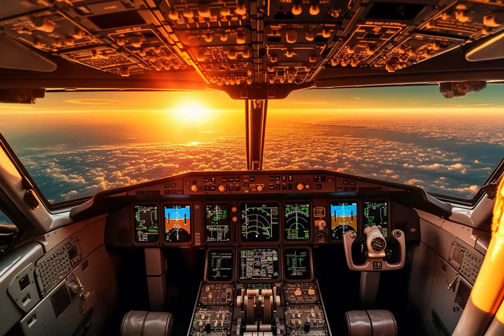Highway in the Sky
✨Hope inspiring stories of encountering miracles through faith and powerful love letters from God that will bring tangible fulfillment and cause your fondest dreams to come true~

Helping you to bring out fulfillment through love letters and focused engagement. Sharing personal accounts of seeing the invisible become visible, inspiring stories to help you flourish with prosperity and experience miraculous transformation. Also, love letters from God flood you with manifested hopes and exuberant faith.

Only 7 steps to seeing your hopes made tangible. Simple, proven, inexpensive, and effective. Find out more here:

🪷If you expect anything from this course—expect to be amazed and completely changed, with hopes blossoming into bliss over and over~~